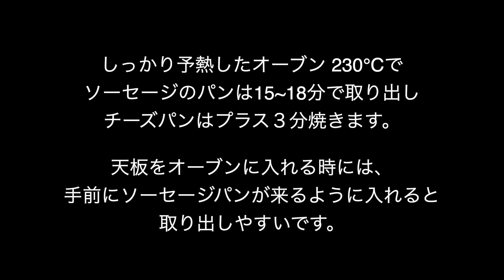【こねないフランスパン】一つの生地で２種類。ロングウインナーパンとチーズフランス No kneading bread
Brown Sugarです。Brownのことが気になった方は

今日はこねないパン
ハード系を２種類作れます。

パンの作り方は人それぞれ
生活にあった作り方ができるところも魅力だと思っています。
今回のレシピはイーストが粉に対して２％入って　短時間でできるようになっていますが
イーストの量をもっと減らして発酵時間を低温で長く取って次の日焼いたり
することもできます。
低温で長時間発酵させた生地は粉の旨味もアップしてとても美味しくなります。
あまりパンを作らない方には少し難しいのかなと思って
微量のイーストで長時間発酵のパンはあまり動画にしていないのですが

早く仕上げたい人・長い時間かかっても美味しく食べたい人
と２本動画を繋げたほうがいいのかななど
色々考えて試行錯誤していこうと思っています。

今日のパンは
Brownがパン屋さんに並んでいると買ってしまうパン２つ。
基本的にリーンなパンが好みですがリーンなパンにソーセージやチーズが入っていたらつい買ってしまいます。

ソーセージ５本を並べて成形したり
チーズを満遍なく行き渡らせるために入れ方を工夫したり
家でも難しくなくできるので試してほしいなと思います。

でもソーセージパンの方は
天板の長さと要相談。天板より長いと焼けないのでご注意ください。

材料

準強力粉(タイプERを使用しました）200g
塩 4g
砂糖 10g
水 140g

ソーセージ10本前後
プロセスチーズ 60~70g

分量外
米粉